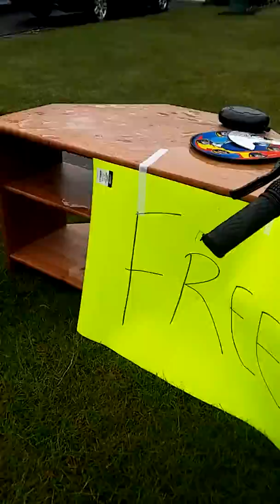FREE STUFF!!!!!!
We found free things on our way home...